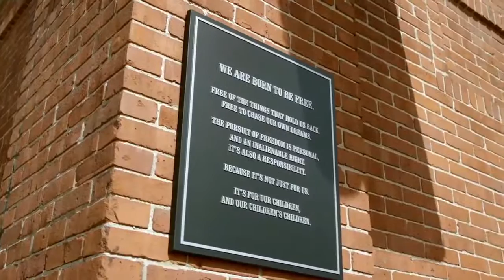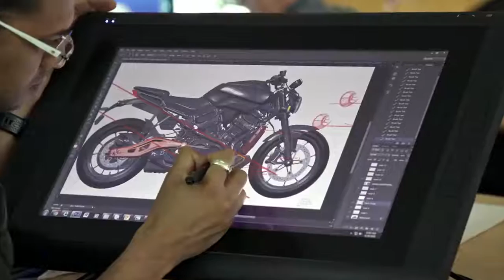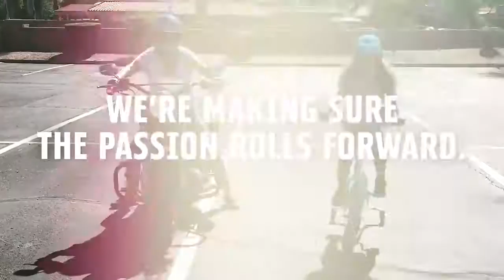Livewire Um novo estilo icônico da Harley Davidson